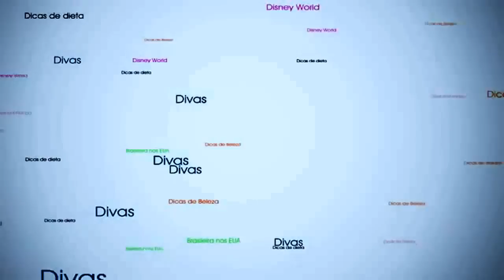Curso de maquiagem online | Aula 5 - Sombra nos olhos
Aprendendo a esfumar